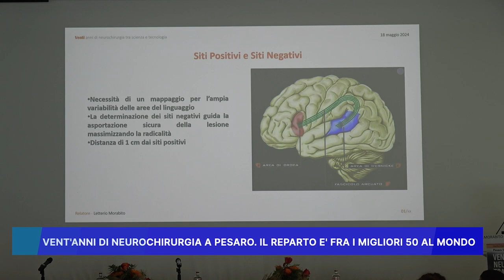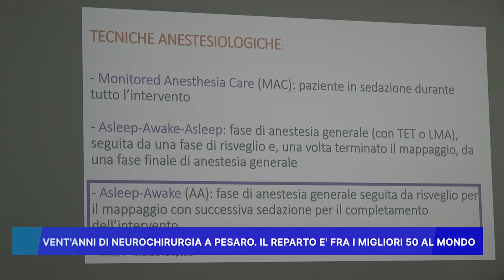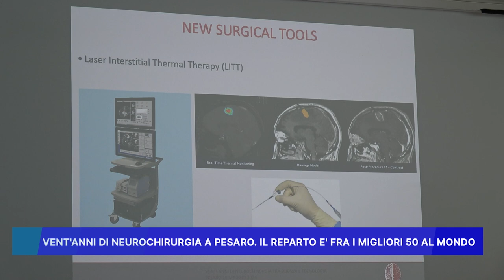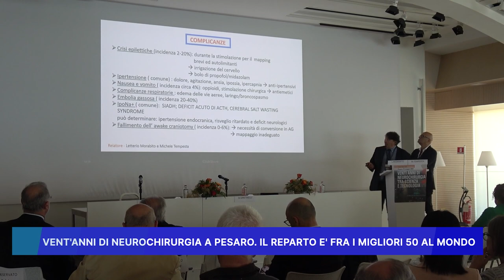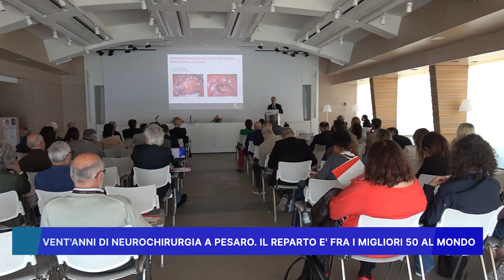VENT'ANNI DI NEUROCHIRURGIA A PESARO: IL REPARTO E' FRA I MIGLIORI 50 AL MONDO